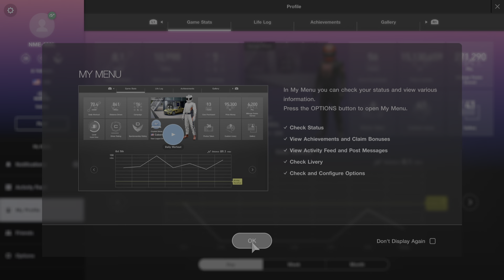FD RX7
Drift